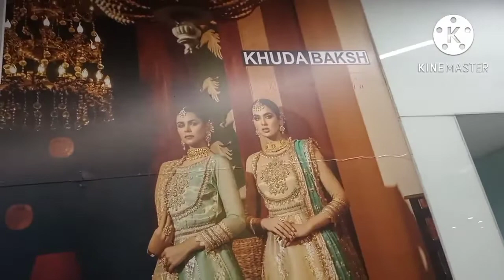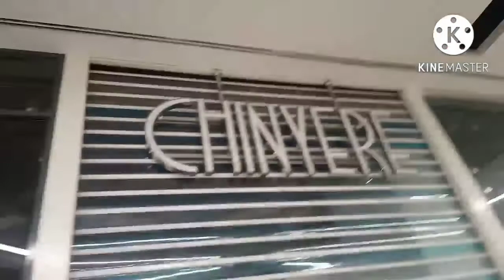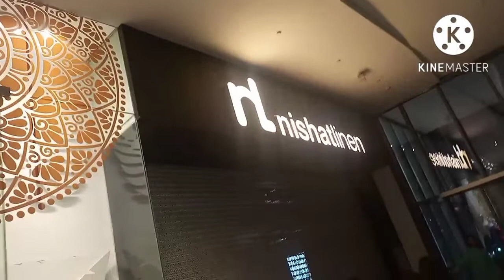Emporium Mall Visit/ Khuda baksh outfits, limelight outfits/Nishatlinen Outfits/ Beauty tips Herbal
Emporium Mall Visit/ Khuda baksh outfits, limelight outfits/Nishatlinen Outfits/ Beauty
 tips Herbal